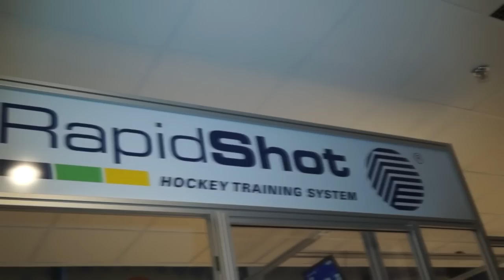БОЛЕЙТЕ С УДОВОЛЬСТВИЕМ!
Сезон 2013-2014. Ролик о новшествах в ТАТНЕФТЬ АРЕНЕ